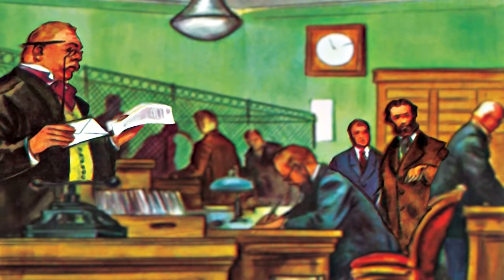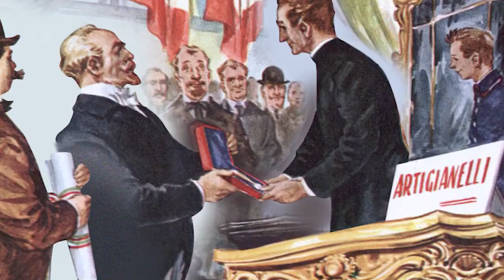História de São Leonardo Murialdo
Na Semana de Murialdo, nada melhor do que relembrar toda a trajetória de vida dele. E para contar essa história, compartilhamos uma animação desenvolvida por meio de uma releitura do Gibi que destaca os principais momentos da vida de Leonardo Murialdo, nosso Santo Protetor. Acompanhe!